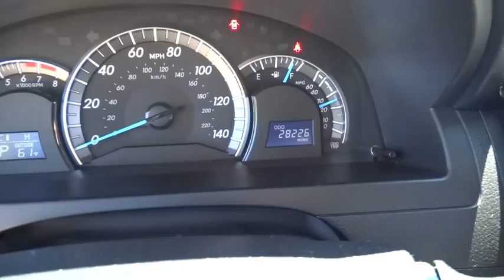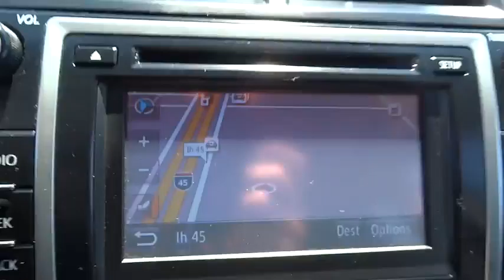2012 Toyota Camry Conroe, The Woodlands, Spring, Tomball, Houston P35990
Gullo Toyota
500 I-45 South

ABS brakes, Alloy wheels, Alloy Wheels, Certified 7yr / 100k Powertrain Warranty, Electronic Stability Control, Heated door mirrors, Illuminated entry, Leather Seats, Local Trade, Low tire pressure warning, One Owner, Remote keyless entry, Remote Keyless Entry, Sunroof / Moonroof, and Traction control. This is the vehicle for you if you're looking to get great gas mileage on your way to work! Earned the most 2012 Best Overall Value Awards of any brand. Rides and drives in a responsive, yet more refined manner. Contact our pre-owned specialists for your VIP appointment today!